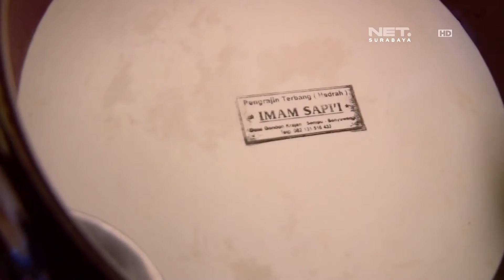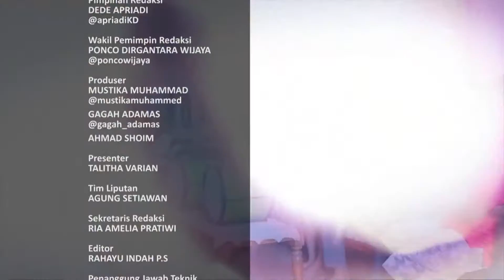RISALAH HATI - INSPIRASI ISLAMI : BUDAYA ISLAMI DI BUMI BLAMBANGAN